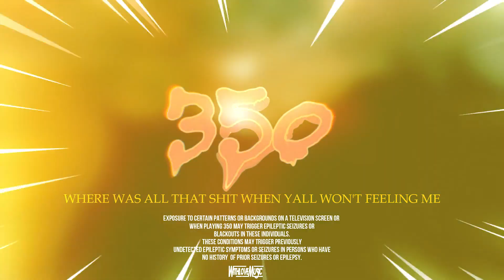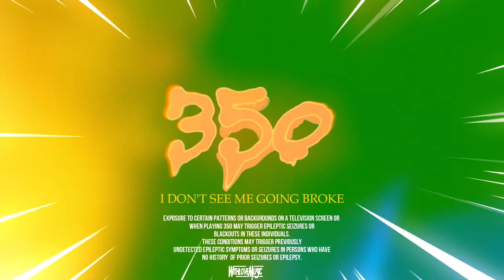Childz - 350 [Official Lyric Video]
The official lyric video for Childz's "350" - OUT NOW